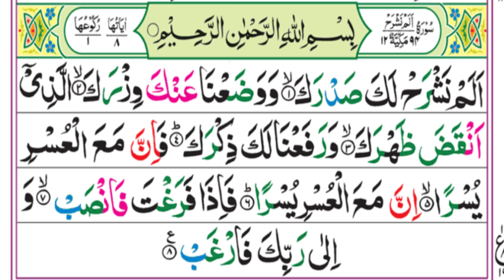Alam Nashrah || Surah Nashrah || Surah Alam Nashra